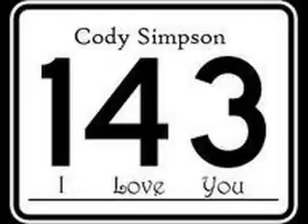Fall For You~ Epilouge 1/2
HEY GUYS! IT'S A CODY SIMPSON/ GREYSON CHANCE/ JUSTIN BIEBER LOVE STORY!!! I HAVEN'T GOT THE FIRST EPISODE UP YET BUT IT WILL BE UP SOON!!!

Jace's POV
*18 years later*
I sighed and sat down on the old worn out couch. Today's the 18th year that Cody has been dead. I know he wants me to move on, but I never could. I mean- he's my life. I still get teary eyed when I remember that this is Cody's heart pumping blood through my veins and not his. Kimmi moved out, I never did give her the letter. She thinks her father died in a car wreck, and assumes I never loved him. Skye told me that she thinks I was just a little slut who didn't even bother to use protection. She doesn't even know... she's Cody Simpson's daughter. I've disappeared off the face of the earth, re-locating myself to Australia with Cody's family. And Cody was forgotten from all the minds of his now grown up fans. Like he never mattered... this will prove them wrong today.

Jace: *knocks on Angie's door*
Angie: Oh, hello sweetie. C'mon in
Jace: No, that won't be necessary. I just- I need you to give Kimmi this. *hands the note*
Angie: Oh, well, shouldn't you do it?
Jace: *shakes her head* I can't let her find out I lied. Just- please, you do it.
Angie: *nods* Of course.
Jace: Now, I gotta go somewhere. *hugs Angie*
Angie: You take care now.

I had tears in my eyes, realizing this would be the last time I'd ever see Angie again.

Kimmi's POV
Angie called and invited me over. She said I had another letter there for me.

Kimmi: *runs into the house* Did I finally get my letter back from that boy in America?!
Angie: This is more important.
Kimmi: More important? WHO? THE PRESIDENT?
Angie: No... Your father.
Kimmi: Isn't he... dead though?

Angie sat the letter on the table and left without another word. I picked up the letter, my hand shaking with fear. Is he alive?

"Kimmi, I know this may sound crazy, but I'm your father. I told Jace to move on, but I don't know if she has or not. You may or may not know this... but I've given Jace my heart. She was dying from heart failure and needed a transplant. I loved her so much I couldn't watch her go, so I've given her my life. Don't think I wasn't thinking of you, I was. I was thinking Jace would be a better parent. I hope you're happy in your life, that's all I want is for you to be happy. I love you and I'll always be watching over you. (So don't do anything I wouldn't approve of lol)

"Your loving father, Cody Simpson"

Cody? That's his name? Mum said it was Robert. Or... was that his middle name? UGH! I'll just ask Angie.

Kimmi: Angie?! What is my dad's name?
Angie: Cody Robert Simpson.
Kimmi: Thanks...

*later*
There's gotta be something about him on the internet... Ha! "15 year old Teen pop sensation Cody Simpson died on August 21st 2011 after giving his heart away to the love of his life, Jace Jackson. His 3 week old daughter Kimberlee "Kimmi" Simpson is staying with her mother for the remainder of the time."
Below was a picture of my mum and dad. Wow... he was only 15 when he died... I'm older than him... and wow, my mum was so pretty back then. Wait- TEEN POP SENSATION?!?! HOLY SHIT!
What will Jace do?!?! COMMENT!